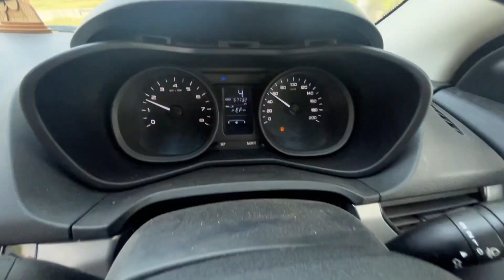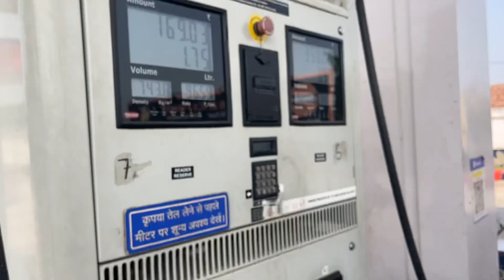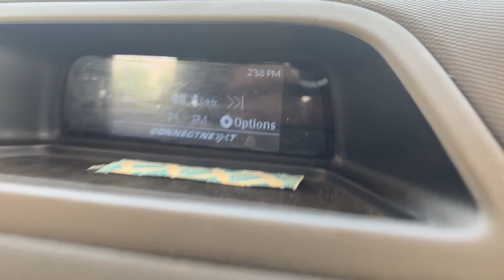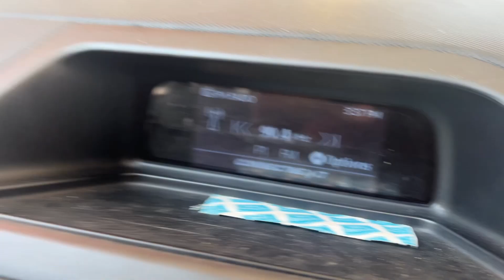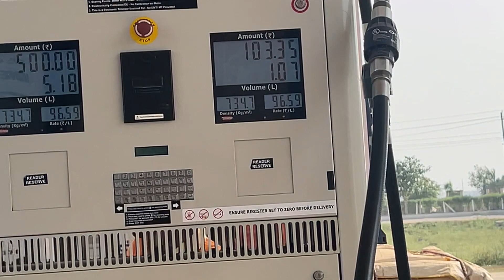1 Hour Sirf AC के use पर car कितना Petrol जलाती है?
इस वीडियो में हम जानेंगे कि एक घंटे के लिए सिर्फ एयर कंडीशनर का उपयोग करने से कार कितना पेट्रोल जलाती है। एयर कंडीशनर एक महत्वपूर्ण सुविधा है जो आपके गाड़ी में शीतलता और आराम दोनों प्रदान करती है। हालांकि, एक समय आता है जब हमें इस उपकरण का उपयोग ज्यादा करने के बारे में सोचना चाहिए, क्योंकि इससे हमारी गाड़ी की ऊर्जा खपत बढ़ जाती है।

इस वीडियो में हम बताएंगे कि एक घंटे के लिए सिर्फ एयर कंडीशनर का उपयोग करने से कार में कितना पेट्रोल खपत होता है। हम इस परीक्षण के लिए एक स्मार्ट डिवाइस का उपयोग करेंगे जो हमें गाड़ी की ऊर्जा खपत को मापने में मदद करता है। इससे आप अपनी गाड़ी के उपयोग से बचत कर सकते हैं और इससे पर्यावरण को भी बचाने में मदद मिल सकती है।